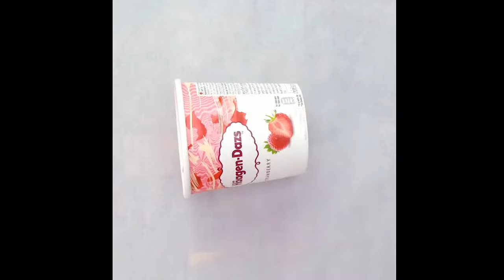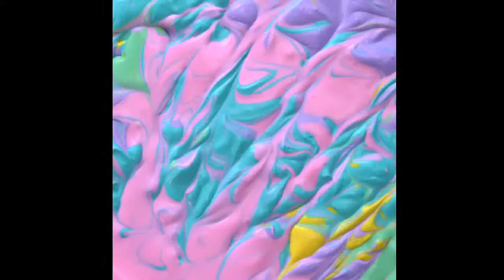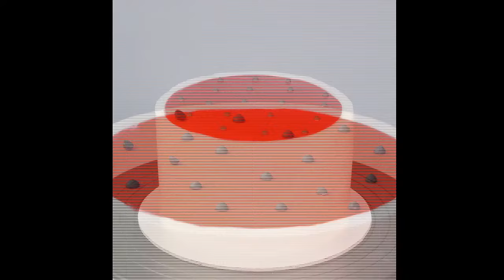So Yummy Chocolate Cake Decorating Tutorials 😍 Best Satisfying Cake Decorating Recipes 💓 So Tasty